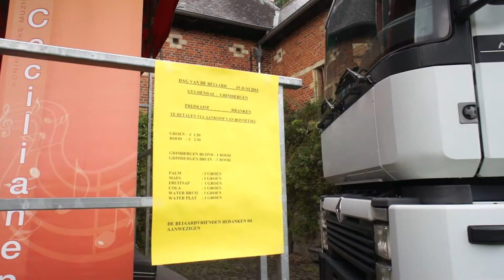Twan Bearda speelt (1)